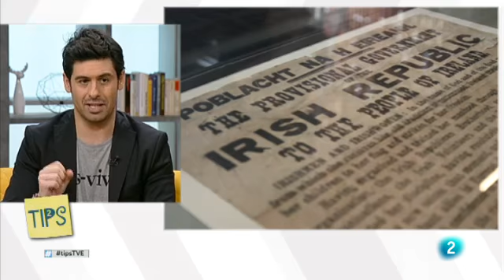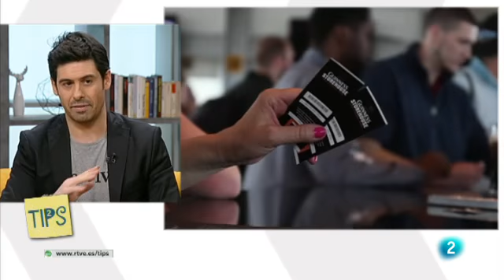Qué ver y hacer en Dublín (Irlanda)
¿Pensando en Irlanda como destino? Alberto Menéndez nos presenta Dublín, la capital de Irlanda y Ciudad de la Literatura de la UNESCO. Descubre y una ciudad llena de historia, restaurantes, pubs y muchas actividades que hacer. En Fuera de Ruta te proponemos algunas cosas que ver y hacer en Dublín en una escapada de fin de semana.